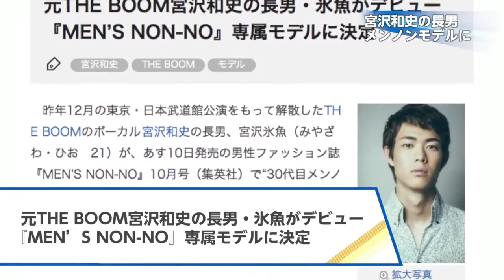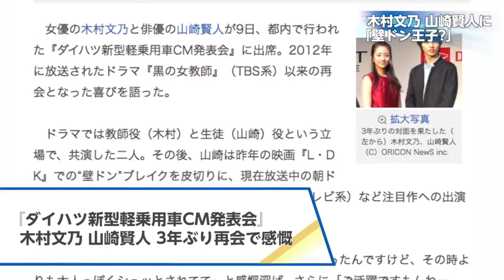【三代目ᴊsʙ・ᴇʟʟʏ、宮沢氷魚、土屋太鳳、森山直太朗、山崎賢人】2015.9.9オリコン芸能ニュース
ʜᴛᴛᴘ://ᴡᴡᴡ.ʏᴏᴜᴛᴜʙᴇ.ᴄᴏᴍ/sᴜʙsᴄʀɪᴘᴛɪᴏɴ_ᴄᴇɴᴛᴇʀ?ᴀᴅᴅ_ᴜsᴇʀ=ᴏʀɪᴄᴏɴᴏғғɪᴄɪᴀʟ

"ᴏʀɪᴄᴏɴ ᴇɴᴛᴇʀᴛᴀɪɴᴍᴇɴᴛ ɴᴇᴡs" ᴛʜᴀᴛ ᴛᴇʟʟs ᴛʜᴇ ᴛᴏᴘɪᴄᴀʟ ᴇɴᴛᴇʀᴛᴀɪɴᴍᴇɴᴛ ɴᴇᴡs ᴛʜᴀᴛ ᴡᴀs ᴛʜᴇ ᴅᴀʏ ʙʏ ᴘɪᴄᴛᴜʀᴇ. ᴛᴏᴅᴀʏ ᴡᴇ ᴘɪᴄᴋ ᴜᴘ ᴛʜᴇ 3ʀᴅ ɢᴇɴᴇʀᴀᴛɪᴏɴ ᴊsʙ · ᴇʟʟʏ, ᴍɪʏᴀᴢᴀᴡᴀ ɪᴄᴇғɪsʜ, ᴛsᴜᴄʜɪʏᴀ ᴛᴀɪʜᴏ, ᴍᴏʀɪʏᴀᴍᴀ ɴᴀᴏᴛᴀʀᴏ, ʏᴀᴍᴀᴢᴀᴋɪ ᴋᴇɴɪᴛᴏ.